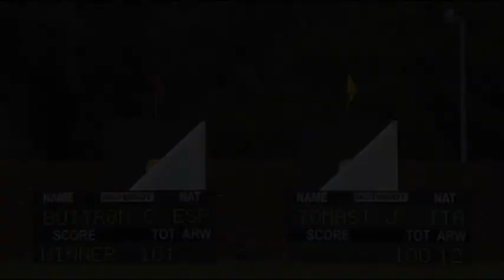Gema Buitron v Jessica Tomasi – recurve women bronze | Belgrade 2009 Universiade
Recurve women's bronze medal match between Gema Buitron of Spain and Jessica Tomasi of Italy at the 2009 Summer Universiade in Belgrade, Serbia. Recurve archers shoot at a target 70 metres away, 122cm in diameter and the central 10-ring measures just 12.2 centimetres in diameter (about the size of a DVD).